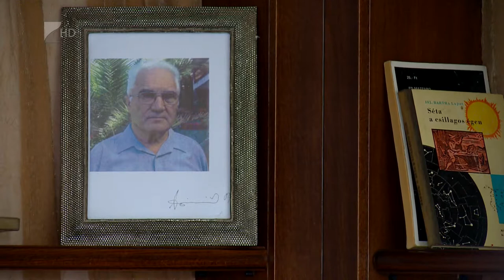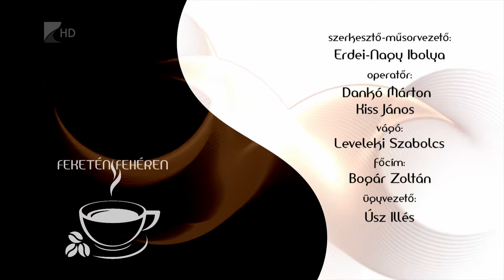Feketén-Fehéren, Dávid Mihály - Kölcsey Tv